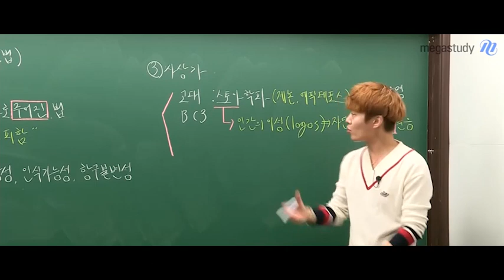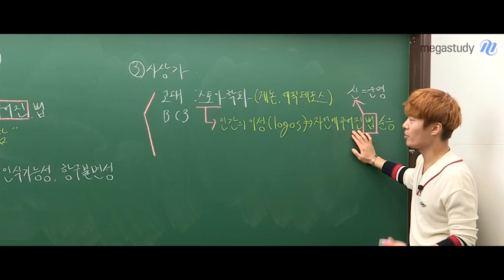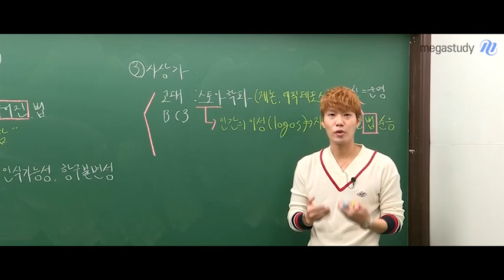[메가스터디] 윤리 김종익쌤 - 에픽테토스에게 배우는 수험생활 마음가짐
생활과윤리 2020 잘 생긴 개념 강의 중..
고대 사상가, 에픽테토스의 유명한 일화.
그리고 거기서 배우는 수험생활 마음가짐!!!

✔EBS 누적 수강생 무려 50만명
✔모평·교과서 검토위원 경력
✔고교 정교사 11년 경력까지!

잘 생긴 윤리, 김종익 선생님이 궁금하다면?